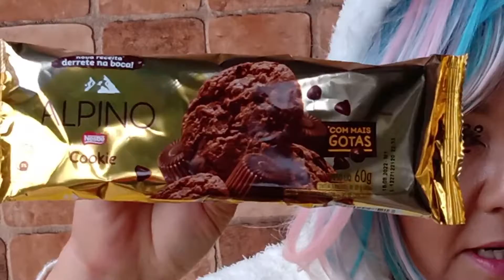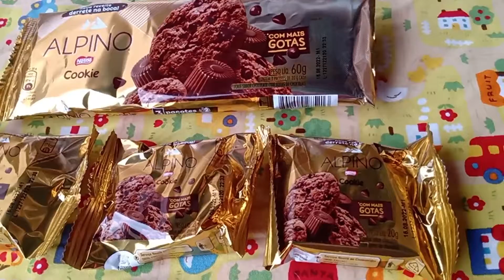ALPINO COOKIE NESTLÉ COM MAIS GOTAS DE CHOCOLATE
COOKIE DE CHOCOLATE COM GOTAS SABOR CHOCOLATE